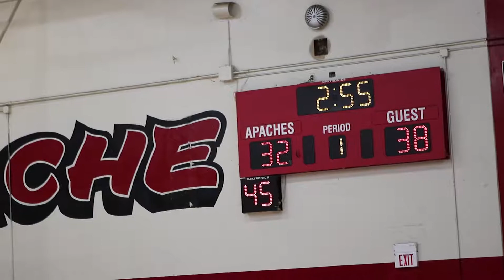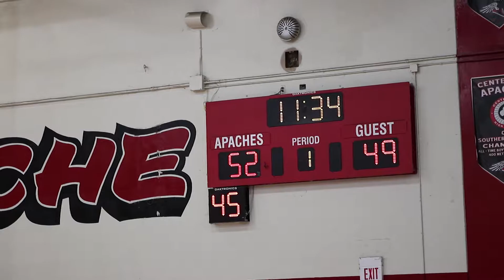Spring League: Gardena vs Dominguez